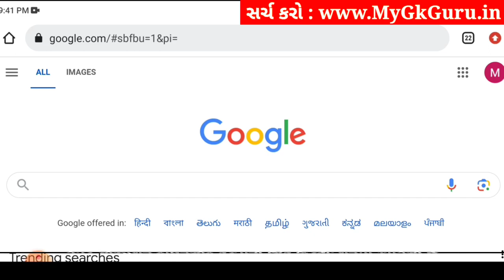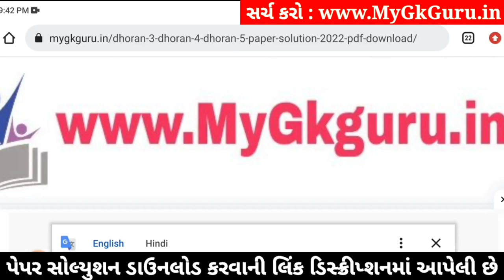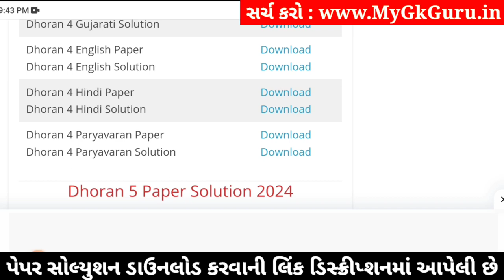std 4 hindi ekam kasoti 3/2/24, ekam kasoti std 4 hindi 3/2/24, std 4 ekam kasoti hindi 3/2/24 paper